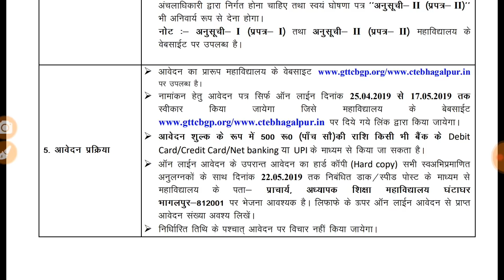M.Ed Admission Full Details - Samrat Sir